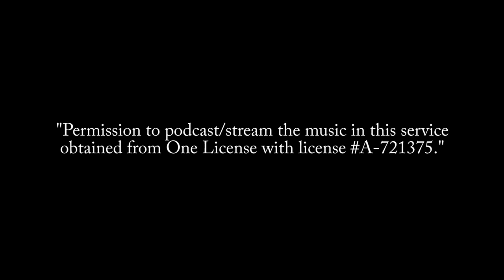Pentecost Parking Lot Prayer Service & Mini-Variety Show